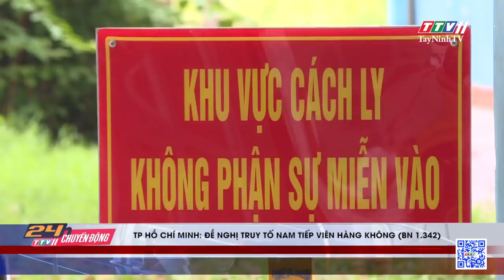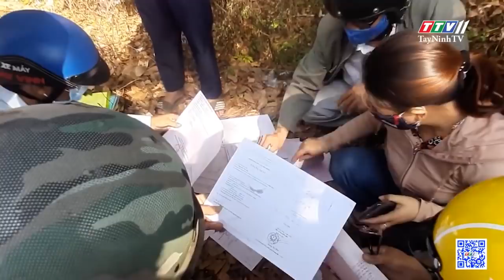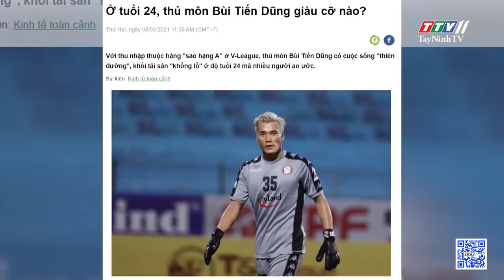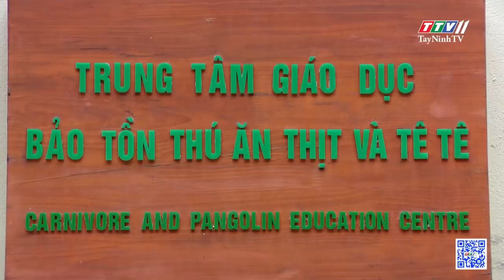24h Chuyển động 03-3-2021 | Tin tức hôm nay | TayNinhTV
24h Chuyển động 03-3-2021 | Tin tức hôm nay | TayNinhTV

24H NÓNG
• An Giang: tạm giữ nhóm thanh niên đi đòi nợ
• Tp Hồ Chí Minh: đề nghị truy tố nam tiếp viên hàng không (BN 1.342)
• Nữ bệnh nhân bị loét ngực vì đi spa làm đẹp
• Sốt đất “ảo”: cũng từ miệng “cò” mà ra!
• Yên Bái: chế biến khoáng sản gây ô nhiễm môi trường
• Sức khỏe bé gái ngã từ tầng 12 chung cư giờ ra sao?
• Niềm tự hào Việt Nam gói gọn trong 3 phút!
• Phát hiện loài cá khổng lồ ngoài khơi Nhật Bản
• Giải cứu chú cừu đi lạc với bộ lông khổng lồ
• Hệ lụy từ cái mác “người hùng”!
24H NÓNG
• Lâm Đồng: xe container rơi xuống vực sâu trên đèo Bảo Lộc
• Xe tải tuột dốc cuốn xe máy vào gầm, một người tử vong
• Nữ sinh lơ lửng ngoài ban công tầng 4
• Những “bảo mẫu” thầm lặng!